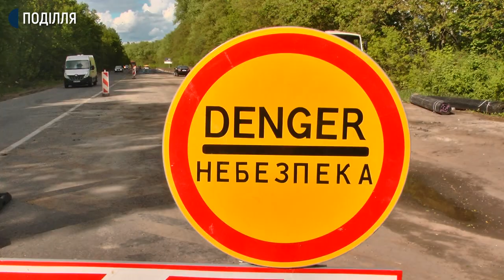П’ять років гарантії: на Хмельниччині завершують ремонт відрізку дороги Н-03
У червні, для водіїв планують відкрити ділянку дороги Державного значення «Житомир-Чернівці» від 194 до 199 кілометру, що на межі Хмельницького і Ярмолинецького районів.
Про це кореспонденту Суспільного розповіла фахівець зі зв’язків з громадськістю та пресою Служби автомобільних доріг у Хмельницькій області Наталія Колодій.